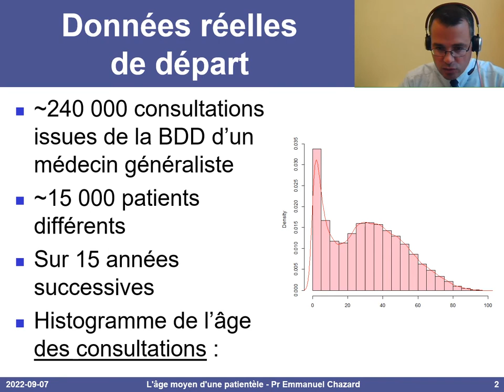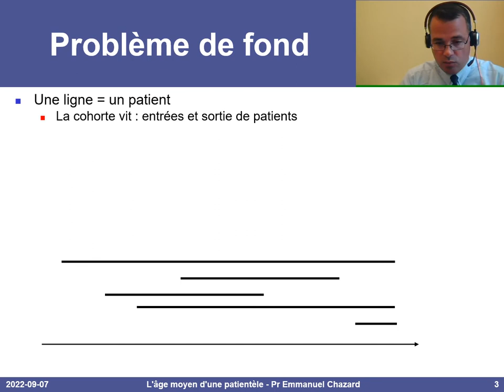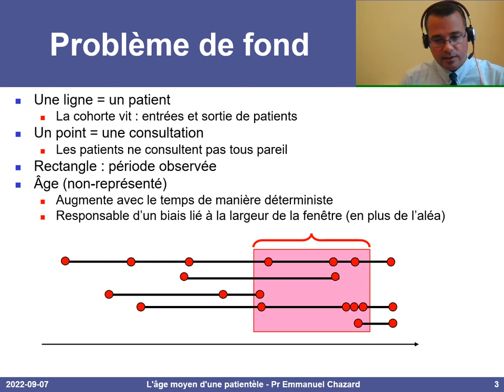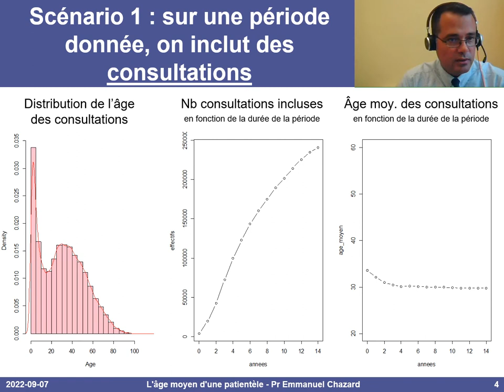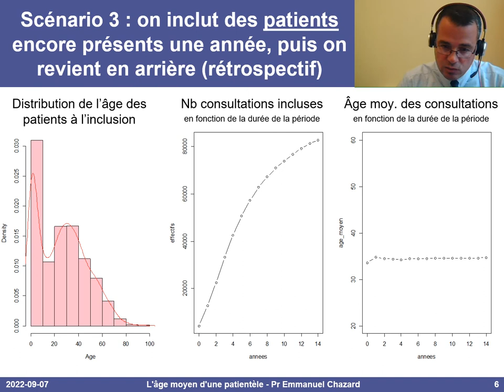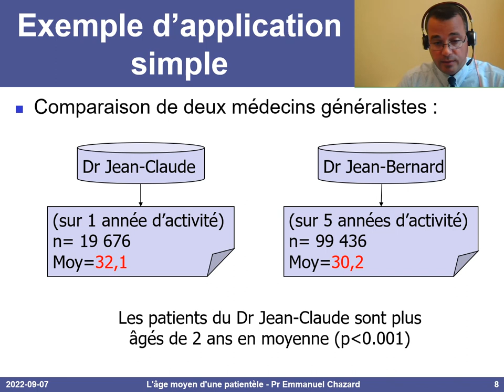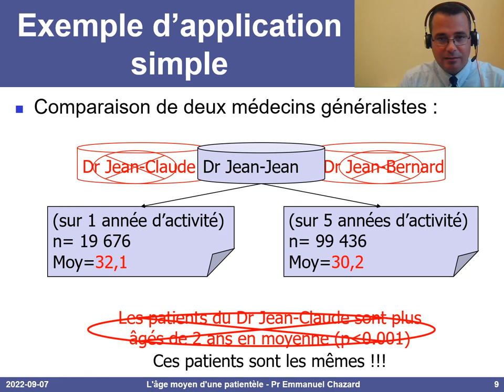Calculer l'âge moyen de patients dans des consultations... pas si évident !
Plan de la présentation :
0:01 introduction
0:29 données utilisées pour la simulation
1:03 problème de fond
2:20 scénario 1 : âge moyen d'un ensemble de consultations, sur une période de durée variable
3:20 scénario 2 : âge moyen des consultations de patients inclus une année donnée, sur une période de durée variable (prospectif)
4:07 scénario 3 : idem en rétrospectif
4:48 comparaison des trois scénarios, effet de la durée sur chacun
5:18 conséquences pratiques, en très simple !